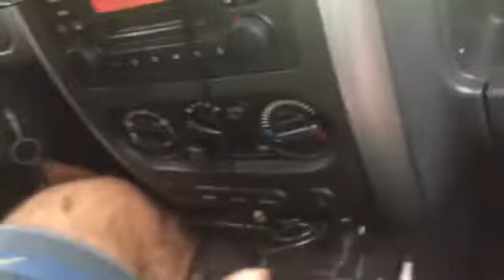Encontrando água na matinha 2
Trilha do Baú dia 23/07/16, Jimny nadando na trilha... Trilha Willys Clube de Sergipe e Serjeep Off Road